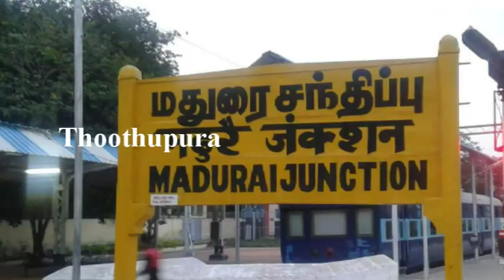டிக்-டாக் மூலம் வாழ்க்கையை தொலைத்த மதுரையை சேர்ந்த 2 இளம்பெண்கள் | Madurai